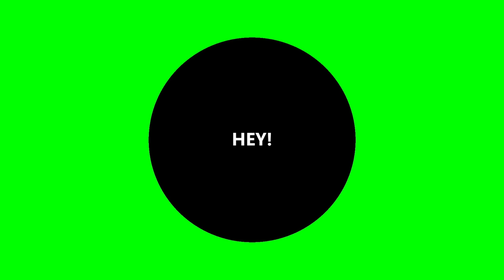3 days in Mussoorie with Pahadi Gaming & Jonty Gaming || Best Trip Ever || VLOG 5 || TANEJA OP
Hi guys!

I'm back with my new vlog, hope i didn't keep you'll waiting too long. Me and my squad from Team Elite decided to go on an epic adventure before we come to a fresh start as a team.
One thing i learnt from here and want share with all of you is that I'd rather look back at my life, saying ‘I can’t believe I did that’ instead of ‘if only I had.

Hope you guys enjoy my vlog. Lots  of masti mazak coming your way!

IGN-TANEJA OP
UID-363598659